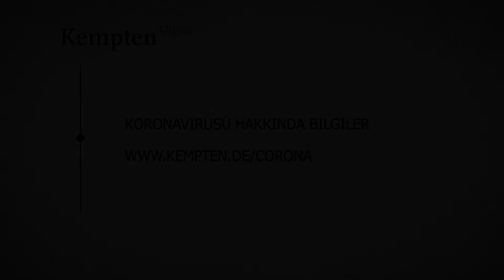Türkische Untertitel: Kiechle zur Corona Pandemie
Oberbürgermeister Thomas Kiechle zur aktuellen Lage in der Corona-Pandemie - Version mit türkischen Untertiteln